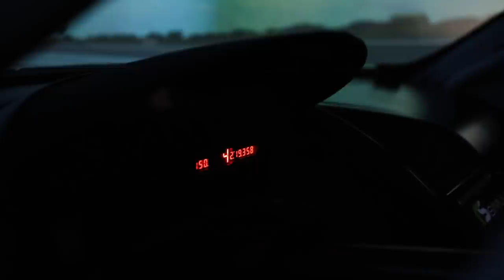Gewinnt YouTuber Felix Laden gegen mich im Autofahren? | NICO ROSBERG | VLOG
Battle gegen Felix von der Laden!!!

VanMoof Electrified S2!

Ein Tag mit meinem YouTuber Freund Felix von der Laden in Monaco ist immer super fun. Wir haben eine Car Spotting challenge gemacht und sind im Simulator gegeneinander angetreten. Schaut mal rein, wer hat wohl gewonnen???
Euer Nico